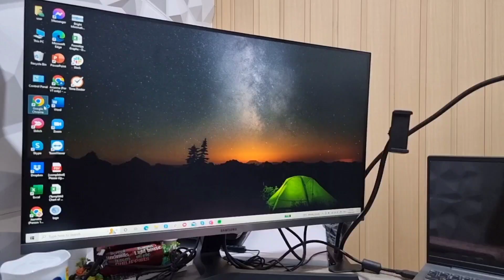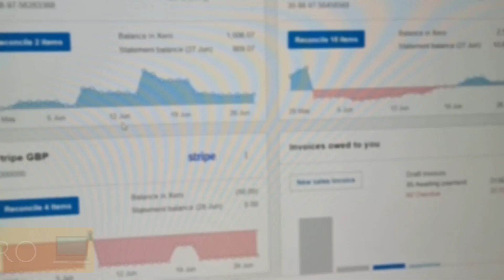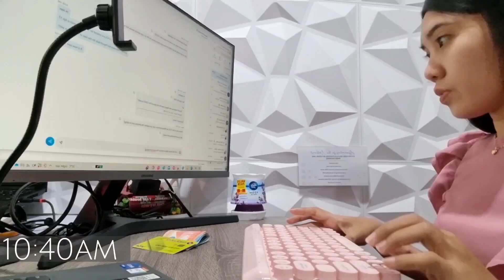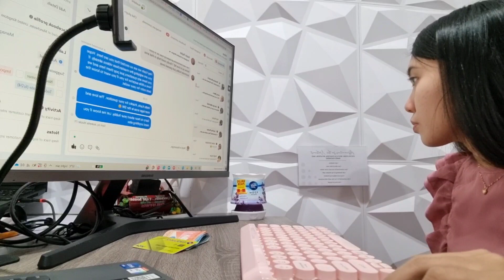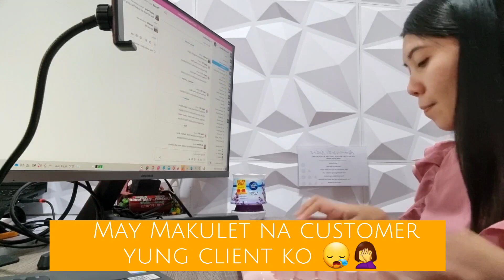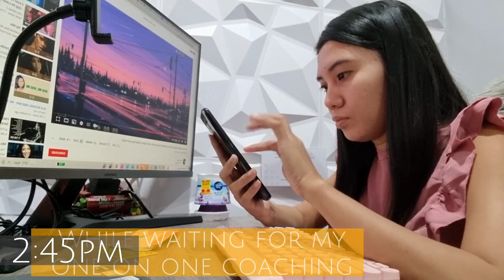A DAY IN A LIFE AS A FREELANCER l Kajea Vlogs